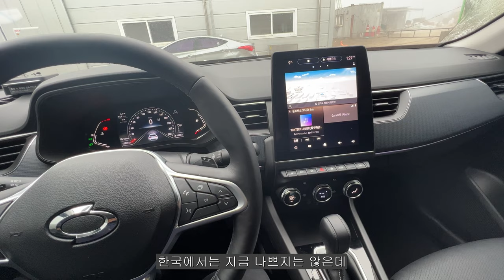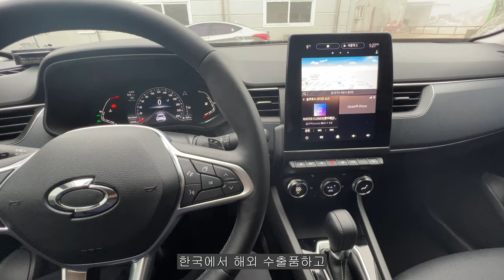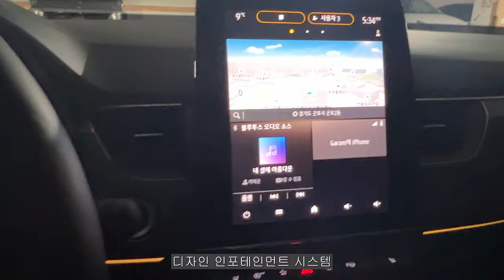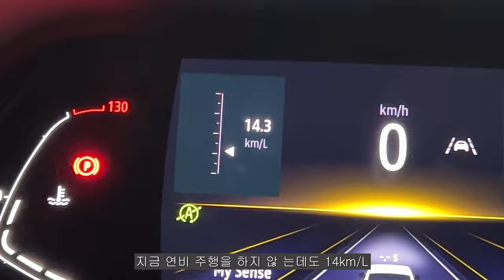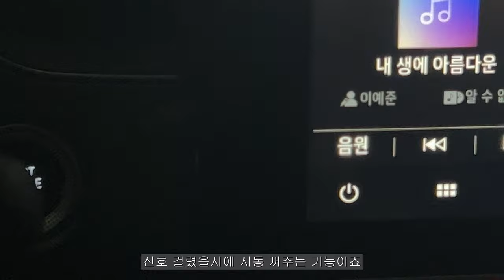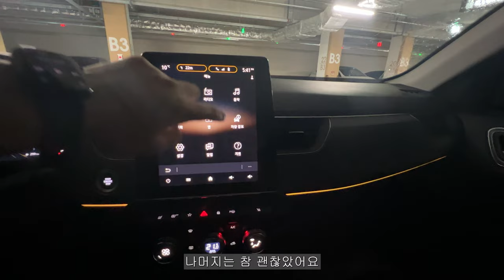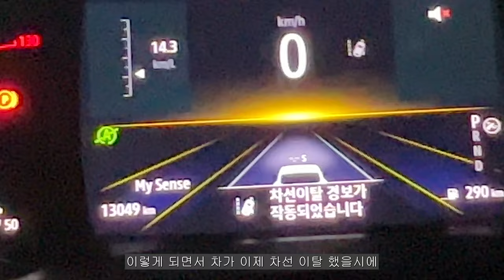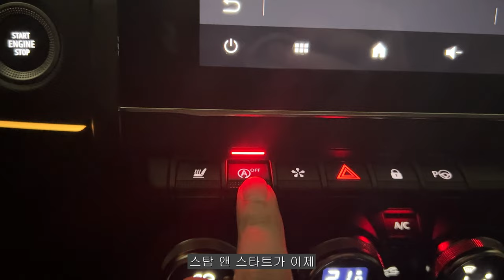르노 코리아의 밥줄 XM3 1.6 가솔린 CVT 하루 체험기 - 2 인테리어 & 장단점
르노 코리아의 밥줄 XM3 1.6 자연흡기 CVT 하루 체험기